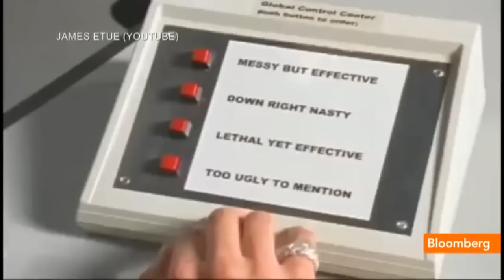Steve Ballmer's Bizarre Tribute to 'Austin Powers'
Oct. 8 (Bloomberg) -- Bloomberg Television's "Lunch Money" Host Adam Johnson reports on Microsoft's departing CEO Steve Ballmer's "Austin Powers" spoof. (Source: Bloomberg)